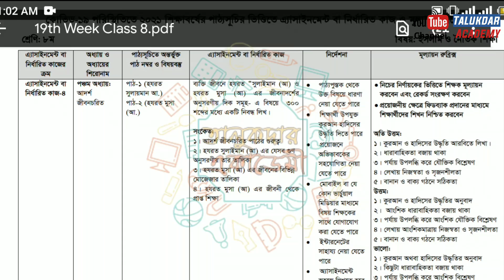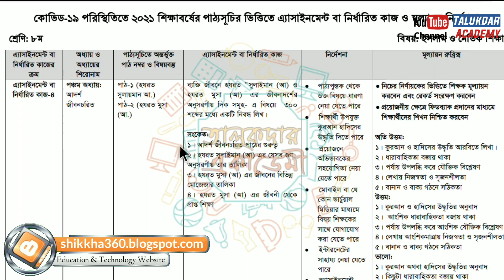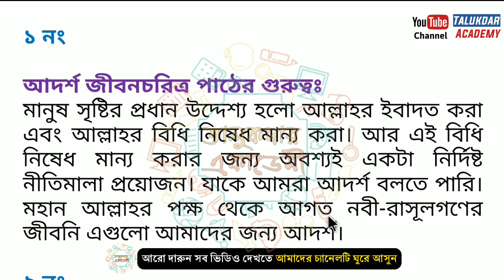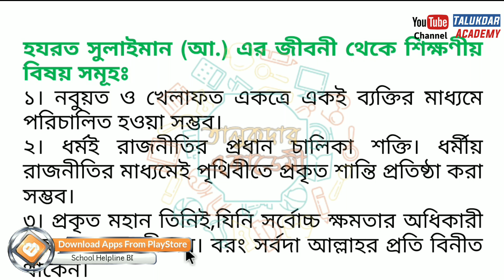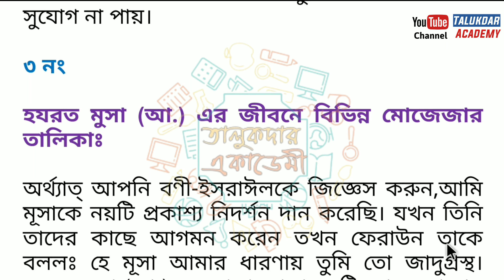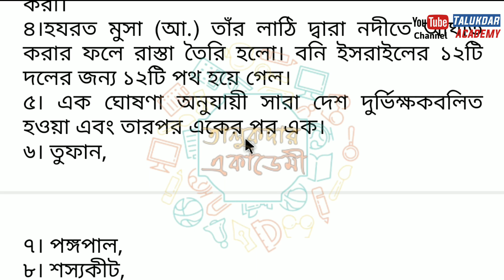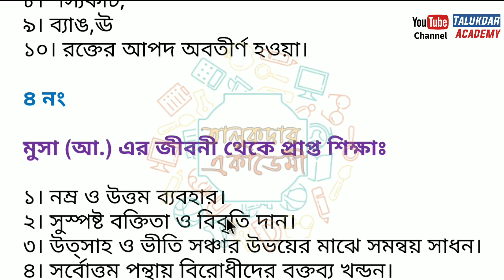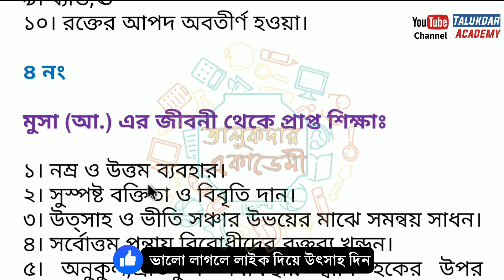Class 8 Islam Assignment 2021 | ৮ম শ্রেণির ইসলাম ও নৈতিক শিক্ষা এসাইনমেন্ট | Class 8 islam 19th week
২০২১ সালের এসাইনমেন্ট এর সকল ক্লাসের সকল বিষয়ের নমুনা উত্তরঃ

assignment 2021
class 8 grasto assignment 19th week
৮ম শ্রেণির এসাইনমেন্ট
৮ম শ্রেণির এসাইনমেন্ট ১৯তম সপ্তাহ
৮ম শ্রেণির বাংলা এসাইনমেন্ট ১৯তম সপ্তাহ
৮ম শ্রেণির গনিত এসাইনমেন্ট ২০২১
৮ম শ্রেণির কর্ম ও জীবনমুখী শিক্ষা এসাইনমেন্ট ২০২১
৮ম শ্রেণির বিজ্ঞান এসাইনমেন্ট ২০২১
class 8 mathematics assignment 2021
assignment
assignment answer
assignment solution
assignment 2021
৮ম শ্রেনির এসাইনমেন্ট ১৯তম সপ্তাহ
৮ম শ্রেনির এসাইনমেন্ট উত্তর
assignment solution for class 8
new assignment
assignment 2021
৮ম শ্রেনির বাংলা এসাইনমেন্ট উত্তর
৮ম শ্রেনির ইংরেজি এসাইনমেন্ট উত্তর
৮ম শ্রেনির গণিত এসাইনমেন্ট উত্তর
৮ম শ্রেনির ইসলাম ধর্ম এসাইনমেন্ট উত্তর
৮ম শ্রেনির হিন্দু ধর্ম এসাইনমেন্ট উত্তর
৮ম শ্রেনির কৃষি শিক্ষা এসাইনমেন্ট উত্তর
৮ম শ্রেনির গার্হস্থ্য বিজ্ঞান এসাইনমেন্ট উত্তর

education
talukdar academy
talukdar academy class 8
english apps
time for school
mechanical engineering